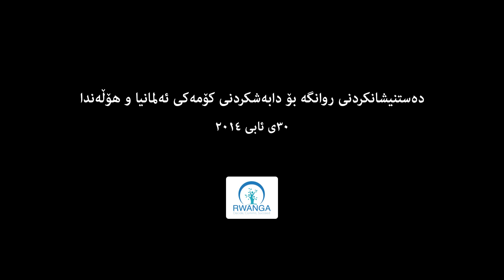Rwanga Chosen to Distribute Aid Donated by Germany and Netherlands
دەستنیشانکردنی روانگە بۆ دابەشکردنی کۆمەکی ئەلمانیا و هۆڵەندا